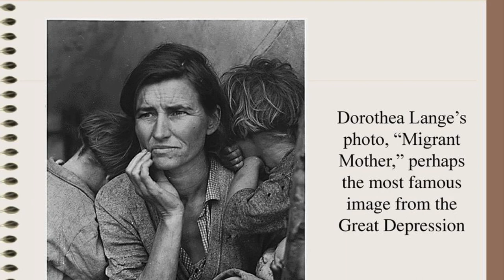Time and Time Again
Letters to the Roosevelt’s—Letters from the Forgotten Man Robert S. McElvaine

Pictures from